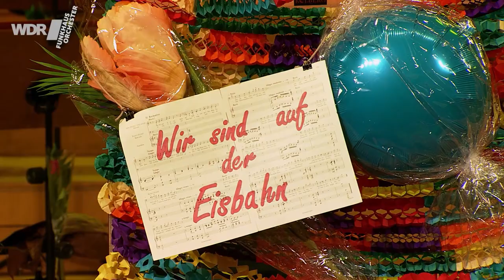Das etwas André Karnevalskonzert | WDR Funkhausorchester | WDR Musikvermittlung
Gemeinsam mit dem beliebten WDR Moderator André Gatzke und dem frechen Dackl feiert das WDR Funkhausorchester Karneval: für die ganze Familie im Wohnzimmer! Dieses Jahr müssen Straßenkarneval und Veedelsumzüge leider ausfallen - aber auch in der Wohnung kann fröhlich getanzt, gesungen und geschunkelt werden. Mit Karnevalshits, prominenten Gästen wie Basti Campmann von Kasalla und Mirko Bäumer von den Bläck Fööss sowie lustigen Aktionen von Dackl und André ist dieses Familienkonzert ein unvergessliches Karnevalserlebnis. Aufgezeichnet im WDR Funkhaus Wallrafplatz Köln.

00:00:00 Wenn et Trömmelche jeht (K.-H. Brand & G. Müntnich / E. Ugarte (Arr.))
00:10:00 Prelude aus "Carmen" (G. Bizet / E. Ugarte (Arr.))
00:13:35 Pirate (F. Peil & B. Campmann / E. Ugarte (Arr.))
00:19:45 Can Can aus “Orpheus in der Unterwelt“ (J. Offenbach / E. Ugarte (Arr.))
00:23:50 Let it Go (K. Anderson-Lopez & R. Lopez / T. Ricketts (Arr.))
00:28:47 Erinnerung an Zirkus Renz (G. Peter / E. Ugarte (Arr.))
00:35:20 Da hat das rote Pferd (M. Monnot / E. Ugarte (Arr.))
00:40:08 En unserem Veedel (R. Knipp / I. Luis (Arr.))

WDR Funkhausorchester
Rasmus Baumann, Leitung
André Gatzke, Moderation
Carsten Haffke (Dackl)
Basti Campmann (Kasalla), Gesang
Mirko Bäumer (Bläck Fööss), Gesang

► Mehr zur WDR Musikvermittlung, zu Konzerten und aktuellen Livestreams gibt es
► Mehr zum WDR Funkhausorchester, zu Konzerten und aktuellen Livestreams gibt es